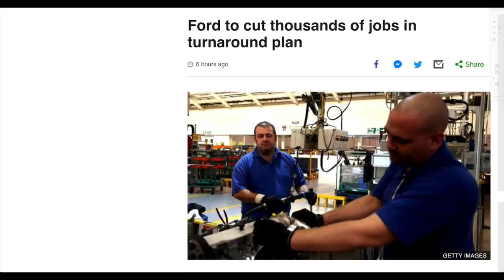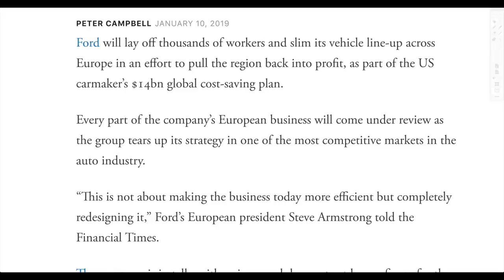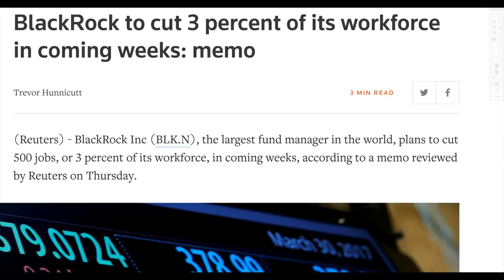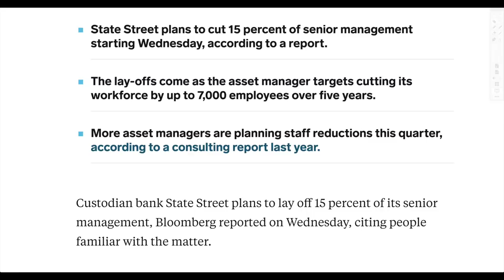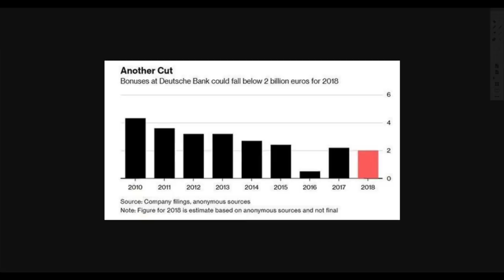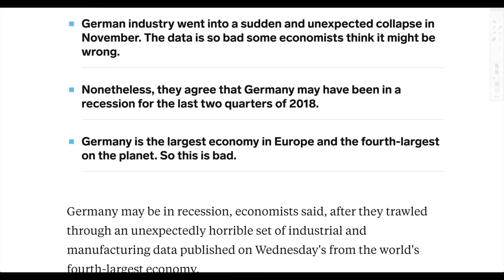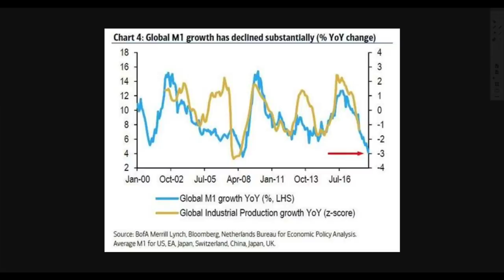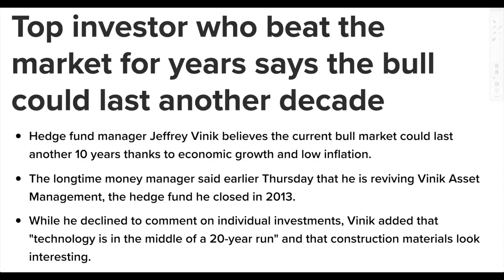Ford Plans MASSIVE Job Cuts! Economic Crisis as Countless Companies Accelerate Layoffs!